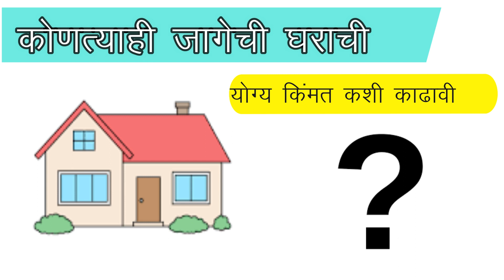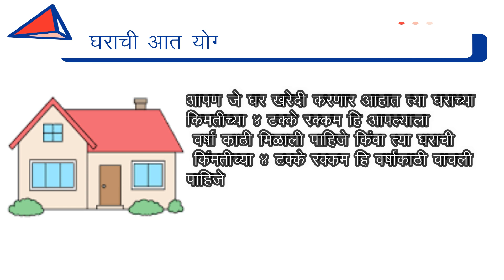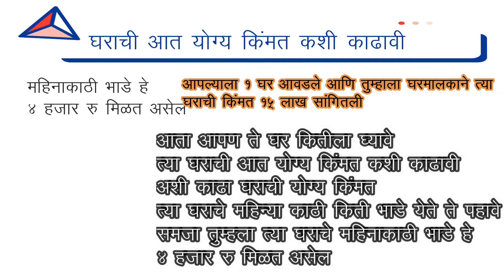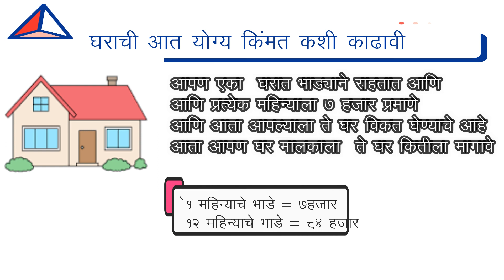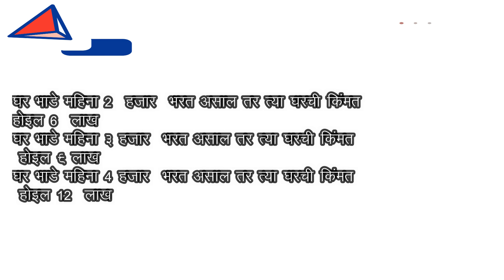ghrachi yogy kinmt